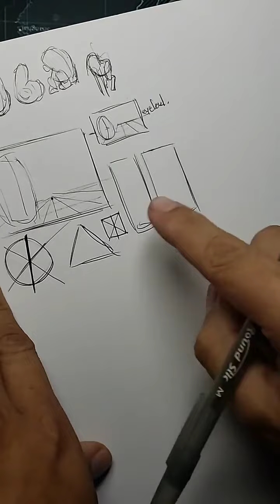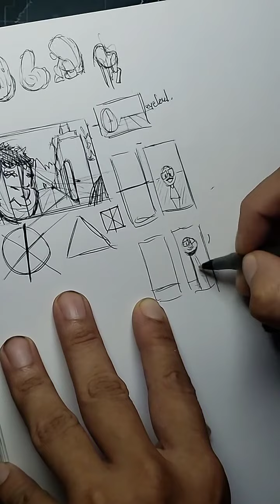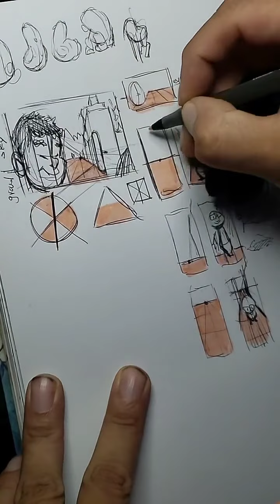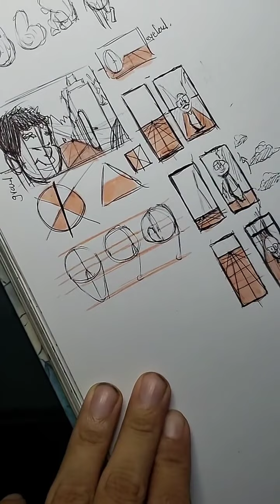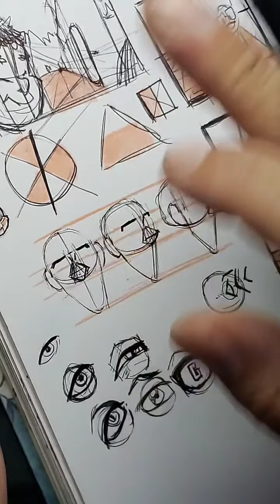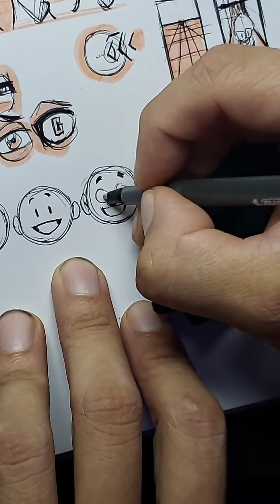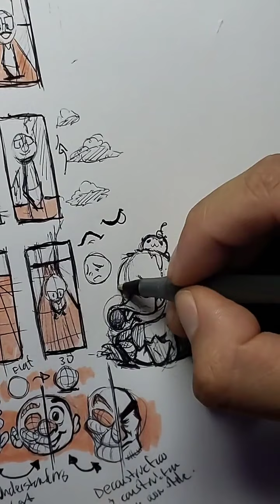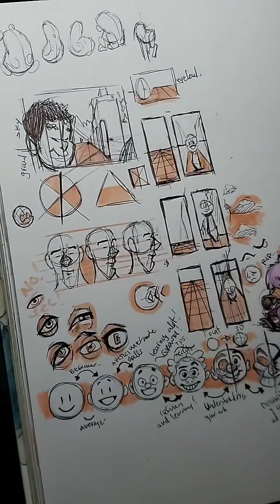Learn to Draw horizon lines and basic turnarounds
Learn to draw basic perspective and also learn  About turnarounds and how to learn learn how to move on to the next stage of learning.